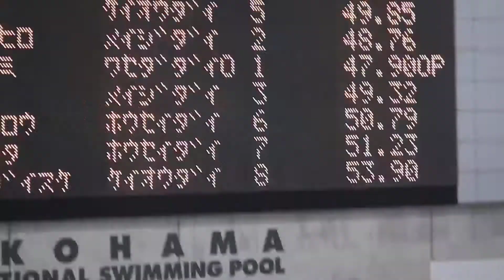春六 100m fr 小林MOV